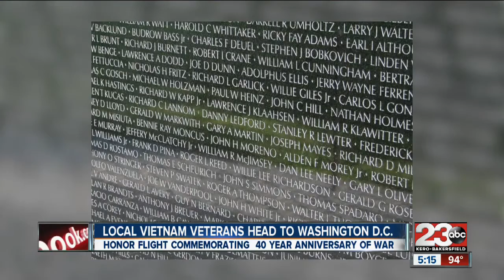Vietnam War Veterans take off to Washington D.C.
Hundreds of local Vietnam War Veterans are taking off to Washington D.C. for three days.
Honor Flight Kern County, known for recognizing World War II or Korean War vets,  this time is taking a group that was shunned 40 years ago.

23ABC News brings you up to the minute breaking news alerts, weather, traffic as well as live streaming video for Bakersfield, Kern County and all over the world.

23ABC News, KERO, brings you the latest trusted news and information for Bakersfield, California and Kern County.